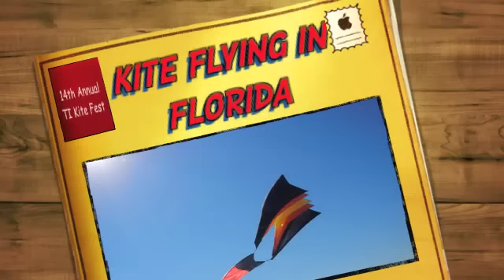kite flying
14th annual Treasure Island kite festival, on the beach behind the Thunderbird Motel in the city of Treasure Island, which is just North of Saint Pete Beach in the sunny state of Florida.